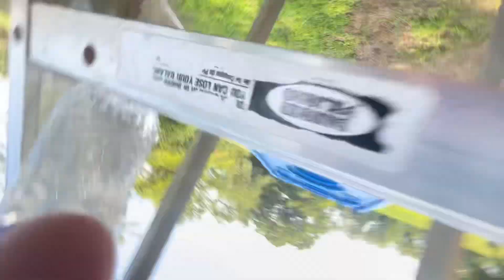Mark Vs Angelo 3 Game Series Game 1